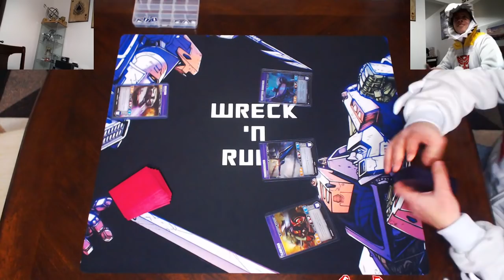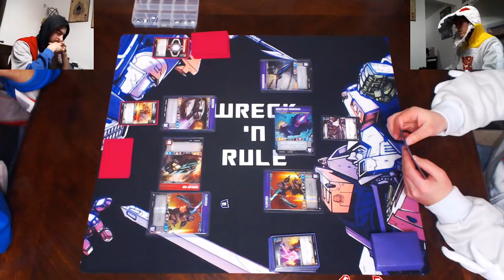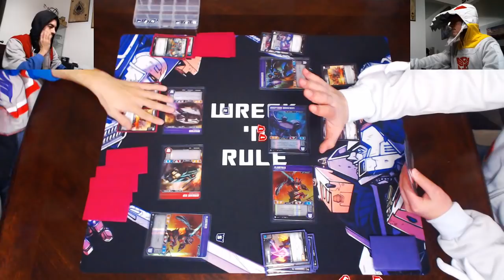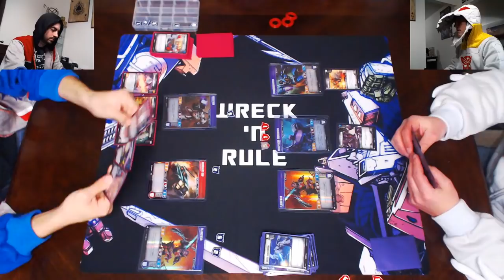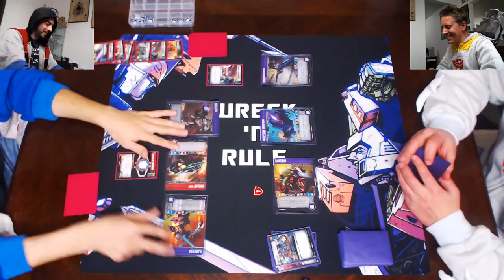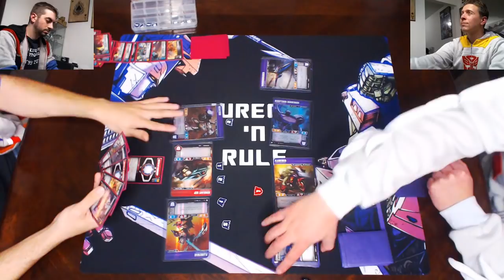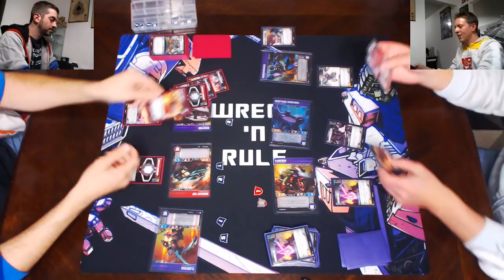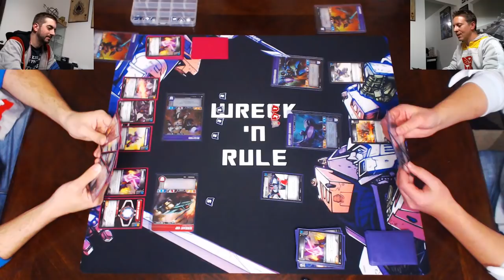Transformers Trading Card Game TCG- Let's Play: Kup/Megatron/FW vs Shockwave/Thundercracker/FW